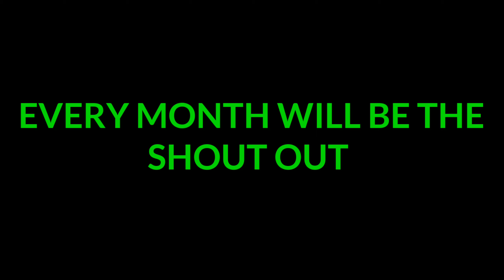SUNDAY SHOUT OUT IS THIS SUNDAY/MAKE SURE YOU CHECK IT OUT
This a video of me letting you know the Sunday shout out is this Sunday. Thanks for everyone support.

I Wish By KineMaster Music